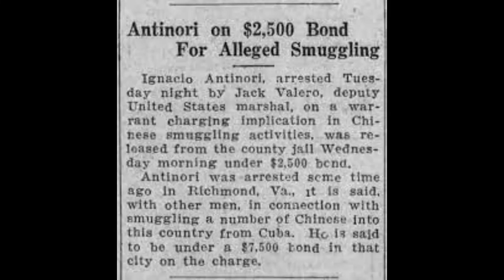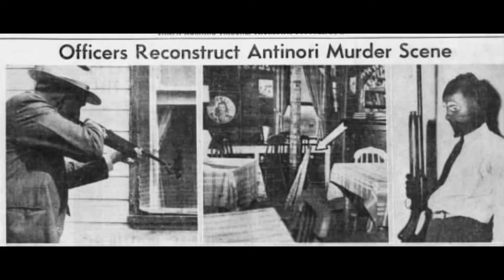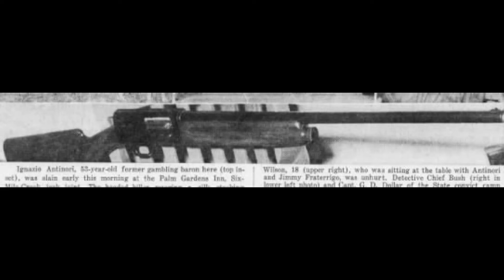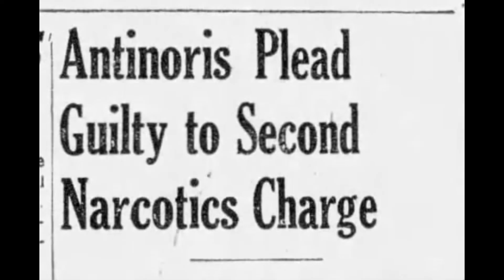Ignacio Antinori, Tampa dope dealer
Ignacio An-ti-nori was a Florida mobster
Although much of his early life is unknown, Antinori was one of the first mobsters to emerge in Florida during Prohibition.
One of the largest drug traffickers in the country by the 1930s,
He was also able to establish a drug pipeline from Mar-say , France and, using his connections in the Cuban government, smuggled narcotics through Cuba and into Tampa where, according to the Narcotics Bureau, it was subsequently distributed in the Midwest primarily through St. Louis mobster Thomas Buffa and Kansas City mobsters including Nicolo Impostato, James DeSimone and Joseph DeLuca.
Cuban down fall
However, Antinori's operations were beginning to gain the attention of law enforcement as well as the emergence of rival mobsters, in particular Santo Trafficante, Sr. and, by the time of Antinori's murder on October 22, 1940, Trafficante had already begun to assume control of criminal operations.
In 1953 someone fired a series of shotguns blasts at Joe Antinori’s eldest son Joe, who was also a drug dealer. Antinori was wounded by survived, a while later On the afternoon of November 4, 1953 he was at the Boston bar in Ybor City which was owned by Tampa hood Johnny Rivera. another customer walked in ordered a rye without ice. He swallowed the drink in one gulp, turned to Antinori, pulled out a revolver and shot Joe dead.